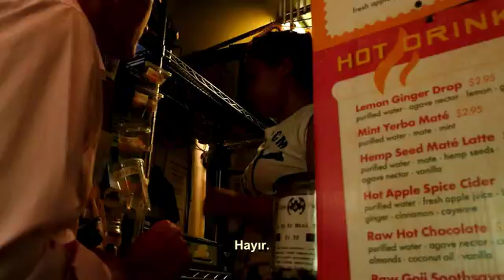Plastik Okyanus / A Plastic Ocean Fragman (SYFF2017)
Craig Leeson'ın yönetmenliğini yaptığı Plastik Okyanusu, gazeteci Craig Leeson’un, nadiren görülebilen Mavi Balina’yı ararken el değmemiş okyanusun ortasında plastik atıklar bulmasıyla başlıyor. Craig bu macerada serbest dalış şampiyonu Tanya Streeter ve uluslararası araştırmacı ve bilim insanlarından oluşan bir ekiple birlikte 4 yıl boyunca dünyanın farklı bölgelerinde 20 noktaya seyahat ediyor ve okyanuslarımızın kırılgan durumunu araştırıyor. Plastik kirliliği ile ilgili alarm veren gerçekleri ortaya çıkarıyor ve acilen devreye sokulabilecek çözümleri gözler önüne seriyorlar.